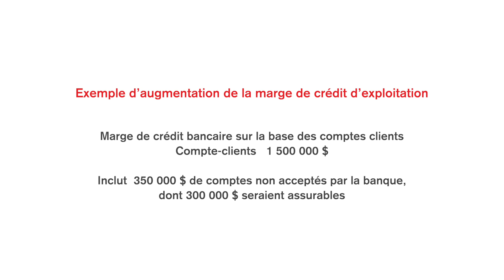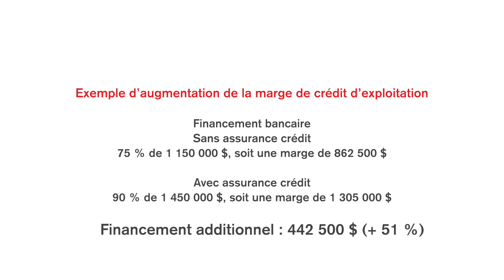Augmenter la marge de credit avec l'assurance des comptes clients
Augmenter la marge de credit avec l'assurance des comptes clients - Michelle Davy, President, CreditAssur Inc.